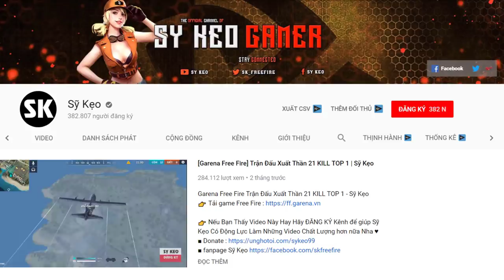[Free Fire] Đang Thẳng Tiến TOP 1 Thì Gãy Cánh | Sỹ Kẹo